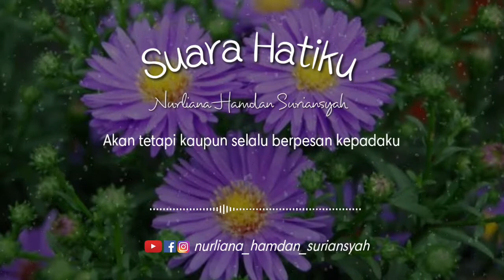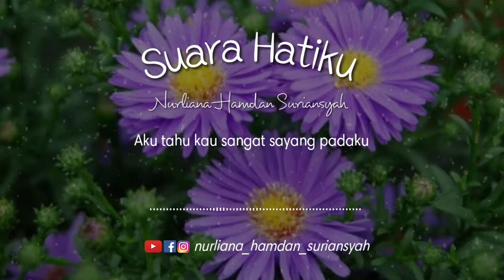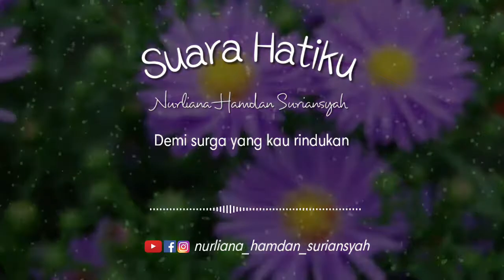SUARA HATI SEORANG ANAK UNTUK AYAHNYA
Salam
Satrio Herlambang